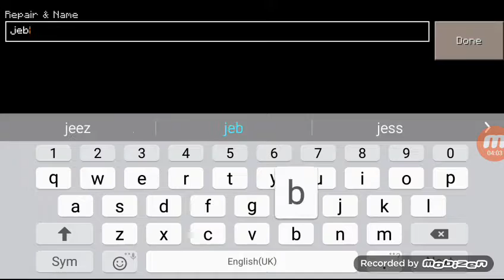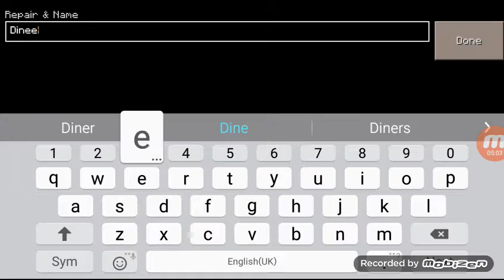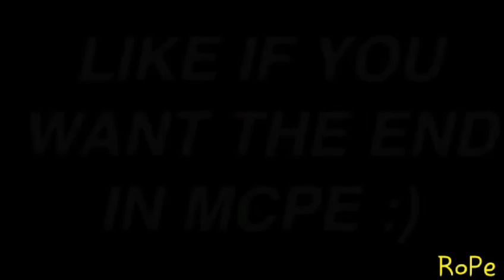5 new fetauers 0.15.3 and 0.15.0 and 0.15.1